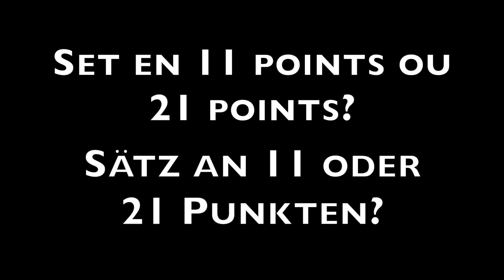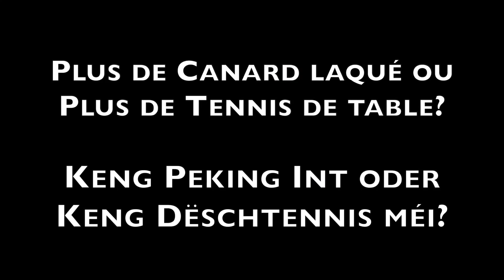Dat oder dat : Ni Xia Lian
Couverture de notre dernier magazine Mental!, Ni Xia Lian s’est prêtée au jeu des questions / réponses dans notre nouvelle rubrique vidéo !